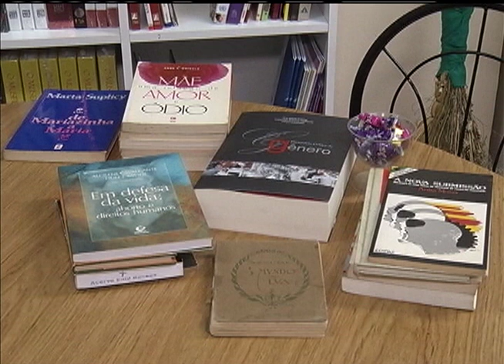Estação Cultura | TVE - Porto Verão Alegre - 05/01/16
Nesta primeira semana do ano, conversamos sobre o 17º Porto Verão Alegre, que acontece em janeiro e fevereiro.
Acompanhe nossa matéria sobre o Acervo Feminista Enid Backes, recentemente inaugurado na capital.
Tem ainda dicas de oficinas do Teatro Nilton Filho e da atriz Leela Aniz no Theatro São Pedro.